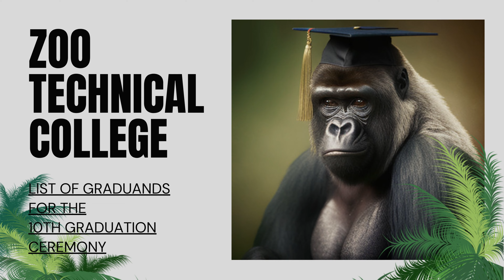Zoo Technical College - List of Prospective Candidates for Graduation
All videos on this channel are created by Virtual Zoo
The images in this video are made by: Yago Partal

We edited this video using applications: Canva Pro, Adobe Photoshop 2017 and Voicemaker.